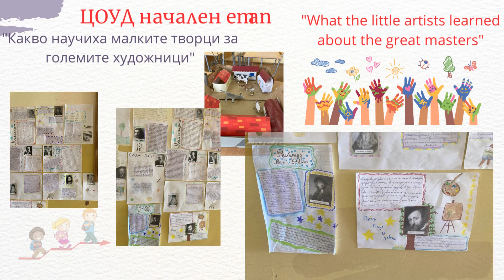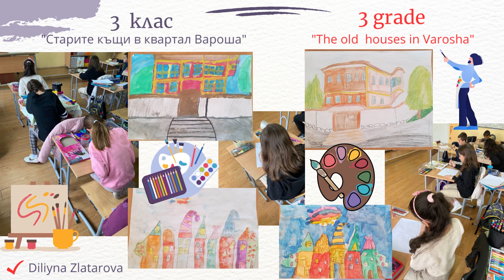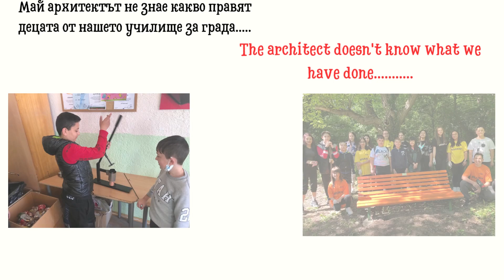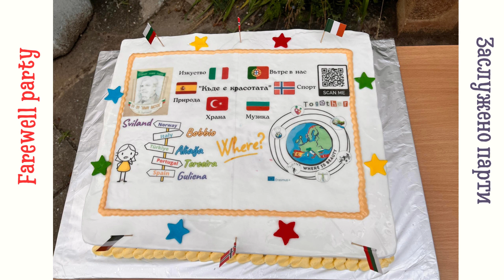"Where is beauty" KA229 Erasmu+ Service Learning "Art and Architecture" for IV PS "Ivan Vazov"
Една от най-полезната и трудна дейност по проект КА229 "Къде е красотата" ви показваме в тази презентация.Как от идеята достигаме до финалния продукт, от часа по математика до инжинерната стая , от забавлението до щастливите сълзи, заради финала на този брилянтен проект. Благодаря на всички свои колеги, чийто име ще видите. Благодаря на ръководството на IV Основно Училище  "Иван Вазов" гр.Търговище .Благодаря на чуждестранните си колеги.
За мен беше чест да работя с вас.